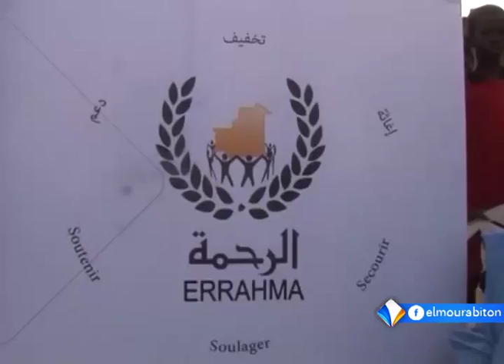| xibaaru sonnika xane|Hawa Samba Diakite ||23-12-2015 moraabitunne|| || النشرة السنونكية ||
xibaaru sonnika xane|Hawa Samba Diakite
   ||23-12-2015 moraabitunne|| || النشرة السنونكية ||